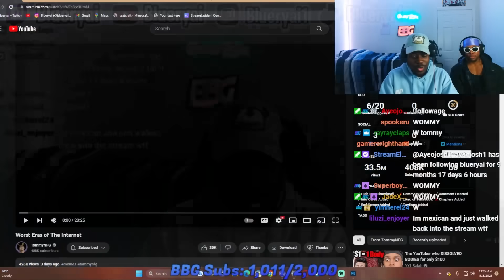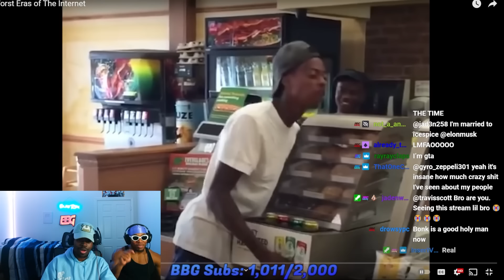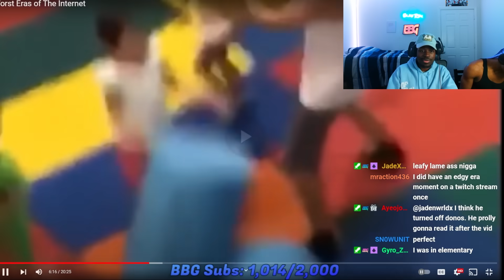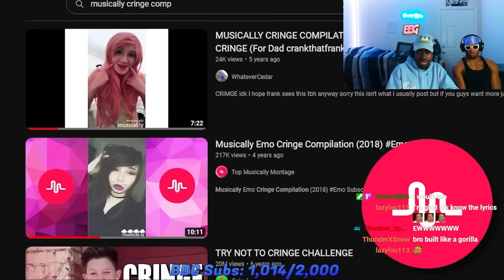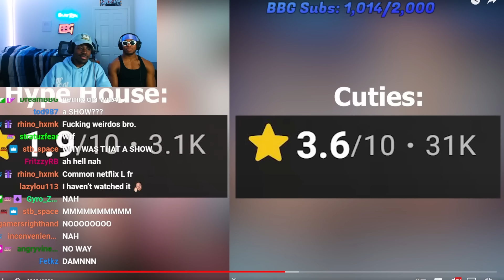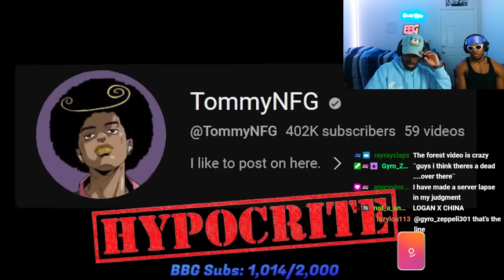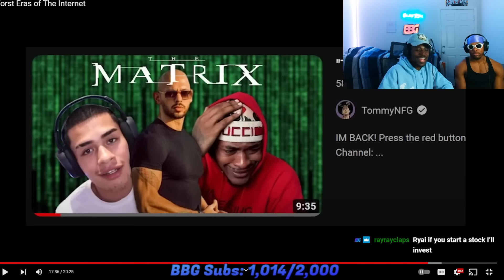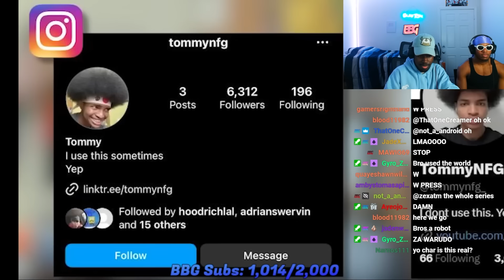Eras Of The INTERNET That Got Cancelled.....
the internet jus get crazier by the day.